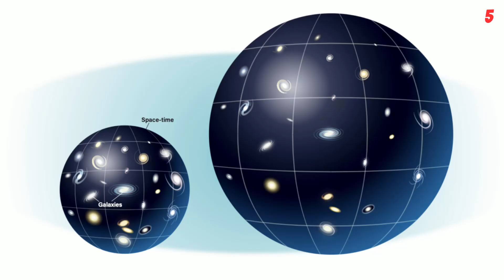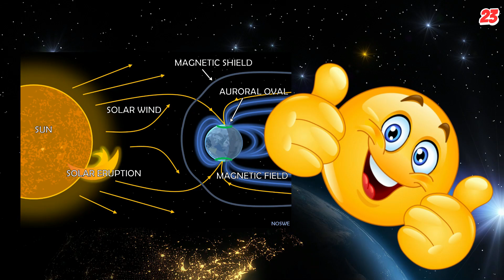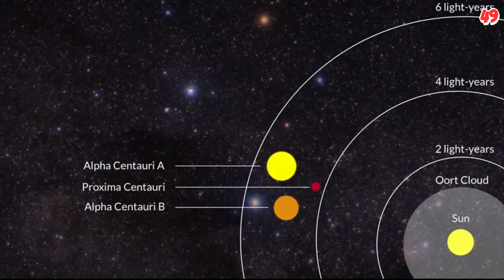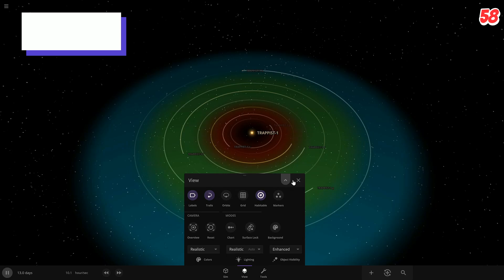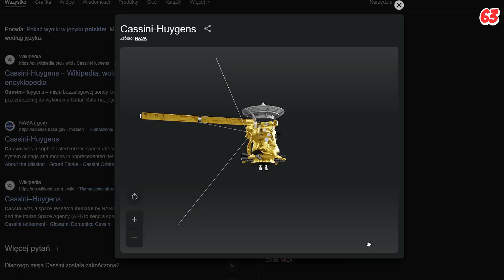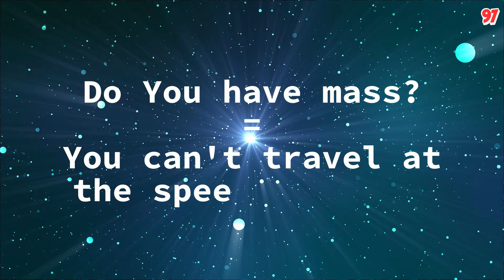100 CRAZY Space Facts in 10 Minutes!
Peace!